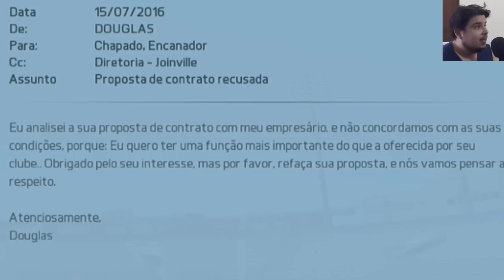FIFA 16 - CONTRATAÇÕES PEGANDO FOGO! - MODO CARREIRA - 22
Campeonatos de FIFA16 – Arte Virtual FIFA Clube

Participe dos maiores campeonatos online de FIFA16 e dispute R$50 MIL em prêmios!